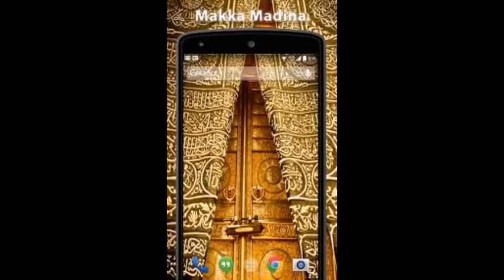MAJLIS KHAAS - HAZRATH MAULANA MOHAMMAD QAMAR UZZAMAN SAHEB ALAHBADI(DB),16-9-2023